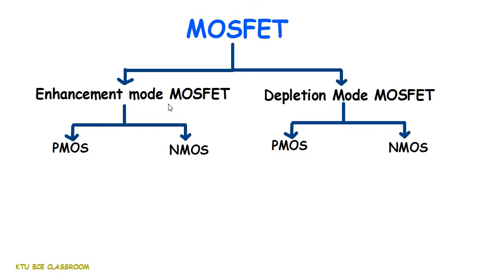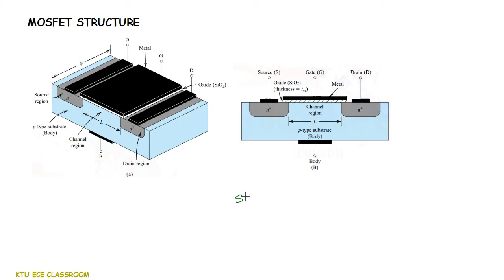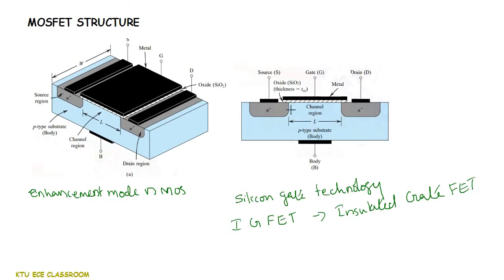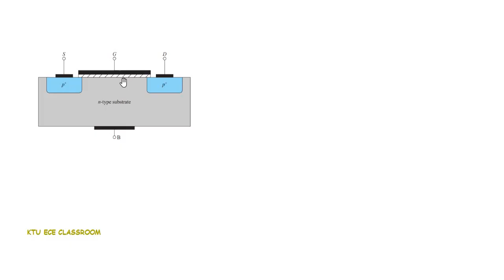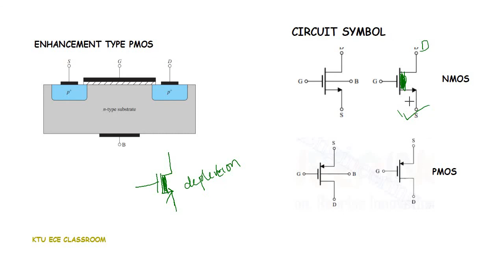MOSFET || KTU || ECT 202 ANALOG CIRCUITS